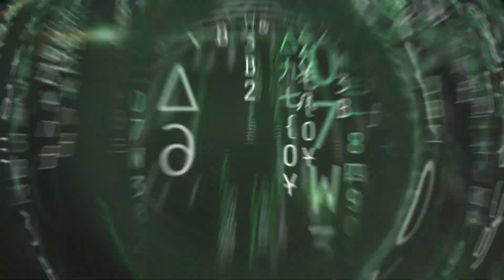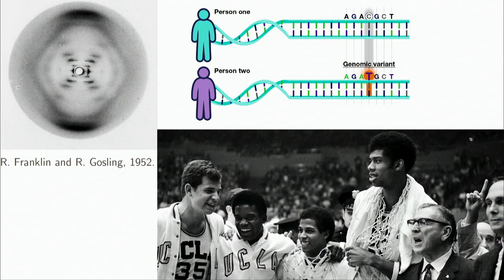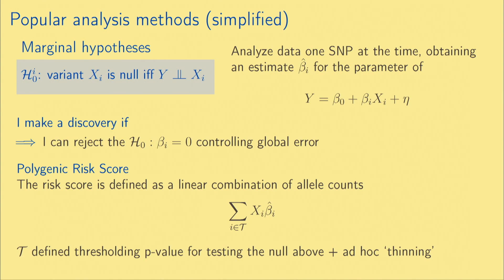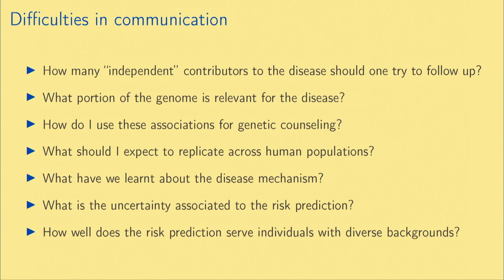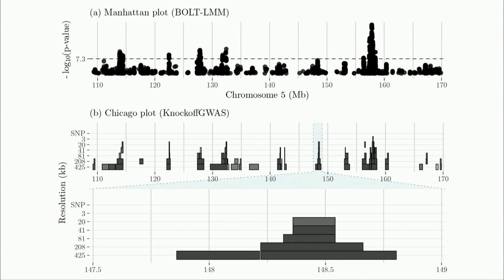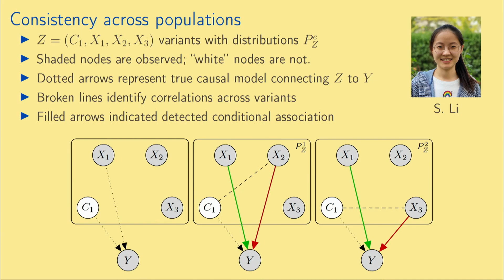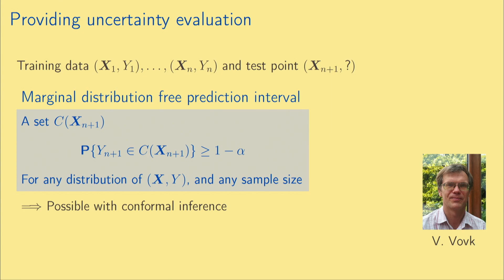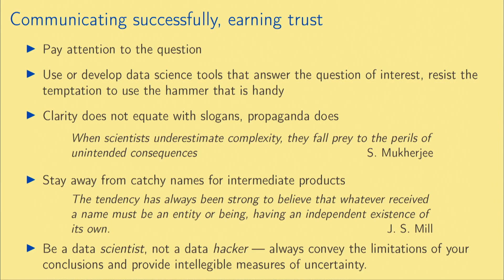Replication, Robustness and Interpretability: Improving How We Communicate Scientific Findings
Chiara Sabatti, Professor of Biomedical Data Science and Statistics at Stanford University, presents a Technical Vision Talk at the WiDS Worldwide conference.

In a world where large comprehensive datasets are readily available in digital form, scientists engage in data analysis before formulating precise hypotheses, with the goal of exploring and identifying tantalizing patterns. In this talk Professor Sabatti will help us review some classical approaches to quantifying the strength of evidence, identify some of their limitations, and explore novel proposals. We will underscore the connections between clear, precise reporting of scientific evidence and “social good”.